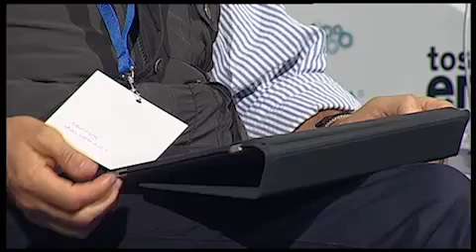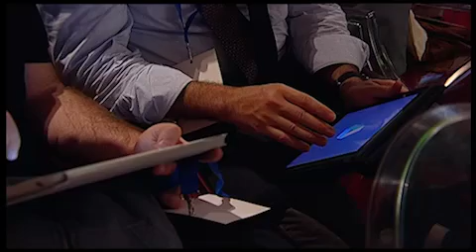Steve Jobs: genio dell'innovazione o funambolo del marketing? - Internet Festival 2012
Internet Festival 2012 - Steve Jobs: genio dell'innovazione o funambolo del marketing?

Con: Fabio Lalli, Mirko Lalli, Riccardo Bagnato, Fabio De Ponte. Modera Giacomo Dotta.